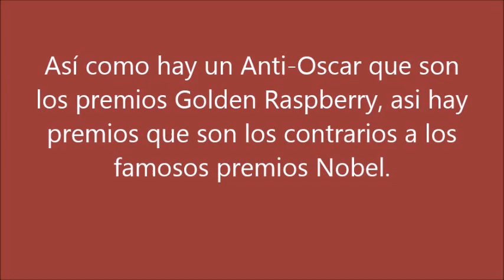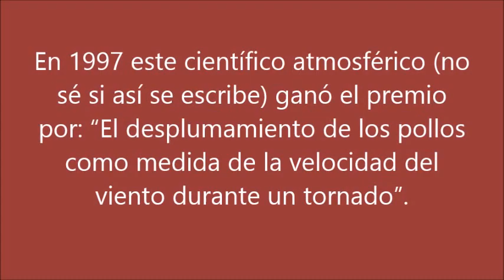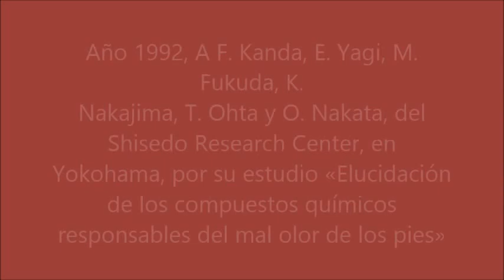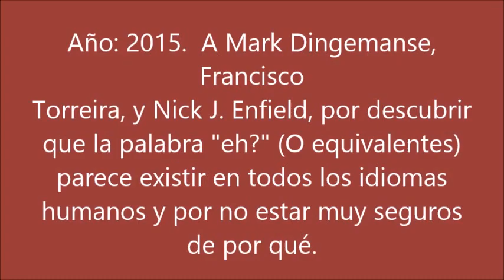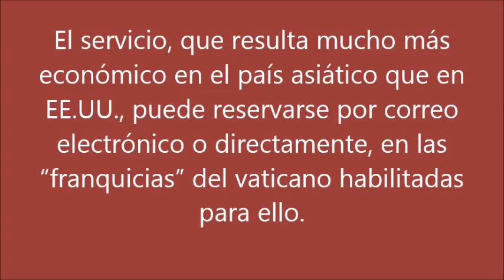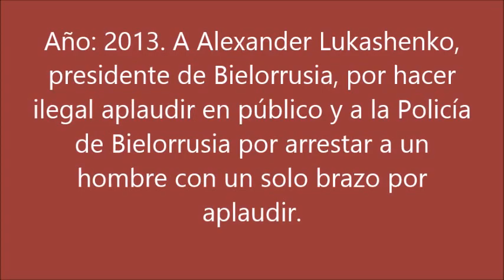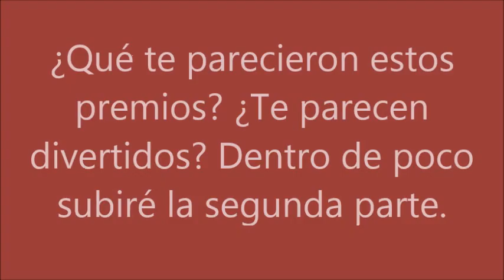Los 7 Premios Ig Nobel más curiosos del mundo. Parte 1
Trascripción literal de Wikipedia

¿Siempre hay que ser serios? Pues estos premios te demuestran que no.